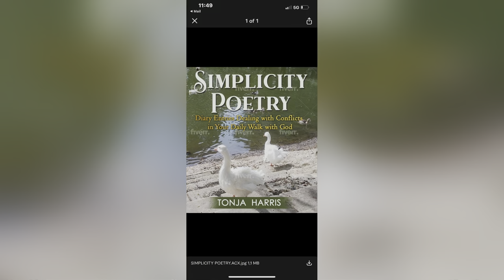BBQ Fried Chicken, Fries & 🥗 Salad